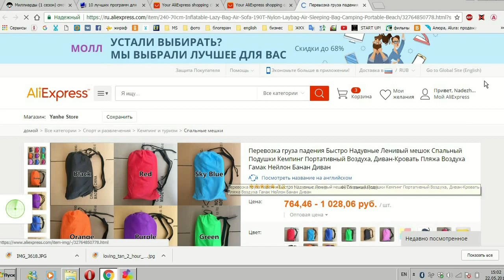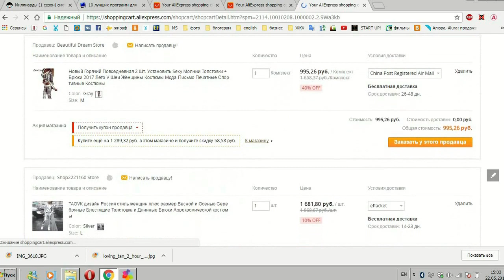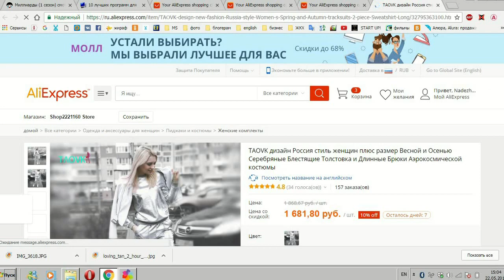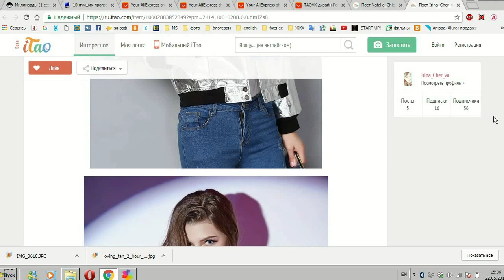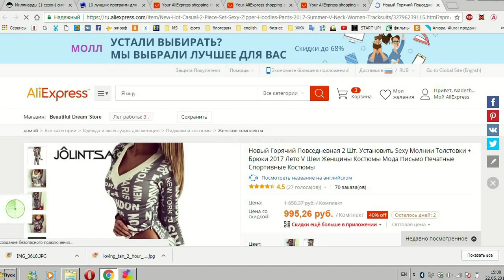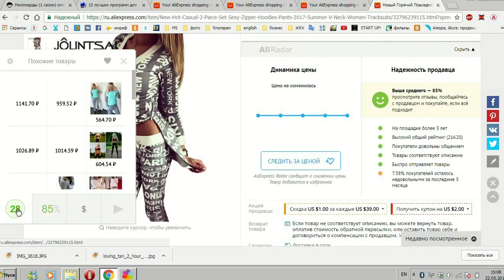АЛИЭКСПРЕСС КАК ОБХОДИТЬ МОШЕННИКОВ?! SilenaSway_Силена Вселенная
▼▼▼▼▼▼ОТКРОЙ МЕНЯ ▼▼▼▼▼▼